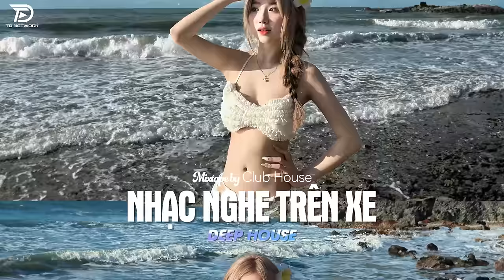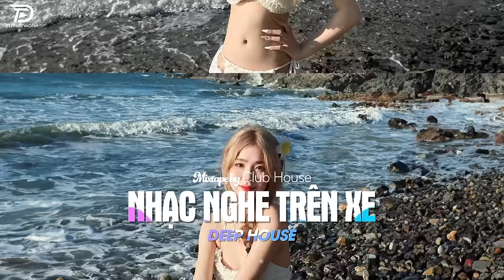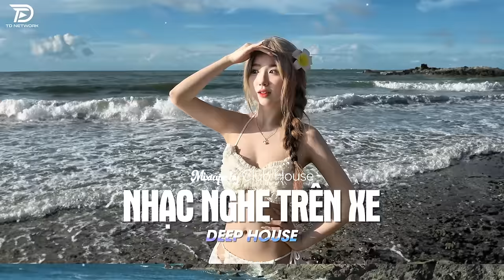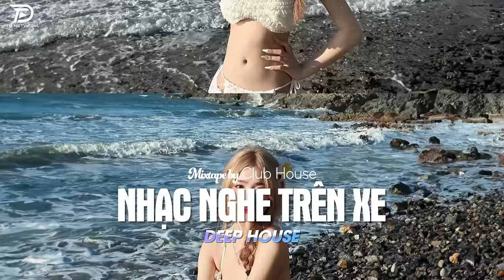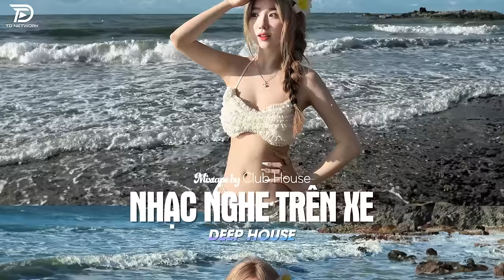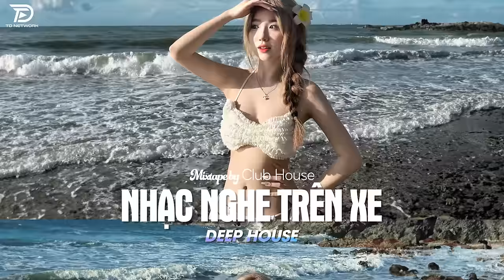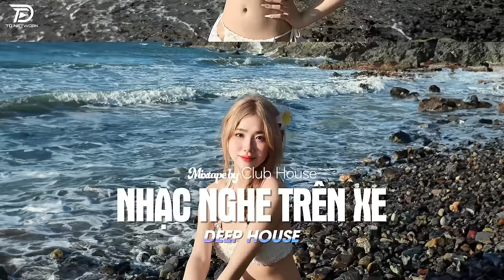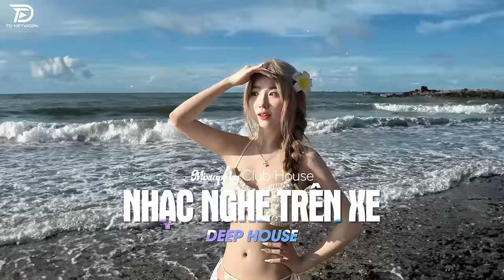NHẠC NGHE TRÊN XE - XEM NHƯ ANH CHẲNG MAY REMIX | NHẠC REMIX DEEP HOUSE HOT TIKTOK HAY NHẤT 2024